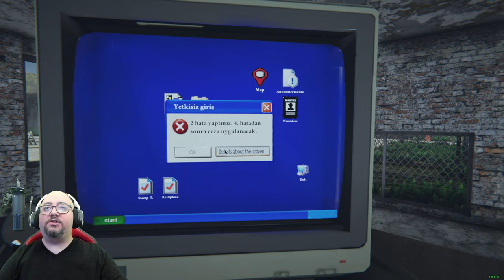BU İŞİNDE SONUNA GELDİK // YAPMADIĞIMIZ İŞ KALMADI | BORDER OFFICER FİNAL !!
Oyun Bilgisayarım
►Anakart: Asus Prime Z590-A
►İşlemci: Intel Core i7-11700K
►Ekran Kartı: Msi RTX 3090 Gaming X Trio 24gb 384bit
►Sıvı Soğutma: Asus ROG Ryuo 240 2x120mm Fan Aura Sync RGB
►Bellek: PNY XLR8 32GB (4x8GB) DDR4 3200MHz CL16
►M2 SSD: PNY XLR8 1TB 3500/3000MB/s
►SSD: Samsung 850 EVO 500GB
►HDD 1: WD Blue 7200 RPM 1TB
►HDD 2: WD Blue 5400 RPM 2TB
►HDD 3: Seagate FreeAgent GoFlex 2TB
►Kasa: Lian Li Lancool II Mesh RGB
►Psu: Cooler Master MWE V2 1050W 80+ Gold
Yayın Bilgisayarım
►Anakart: Asus Tuf B450 Plus Gaming
►İşlemci: Amd Ryzen 5 2600x
►Ekran Kartı: Asus TUF Gaming RTX 3070 OC 8GB GDDR6 256Bit
►Bellek: Kingston 16GB (2x8) Hyperx Fury Black DDR4
►M2 SSD: James Donkey JD512 512GB
►SSD: Adata Su650 480GB
►Psu: Cooler Master MWE V2 750W 80+ Gold
Ekipmanlarım
►Yayın Kartı: Elgato 4K60 Pro
►Yayın Kartı 2: Elgato HD60 Pro
►Monitör 1: LG 43" 4K 120Hz Led TV
►Monitör 2: Monster Aryond A32 V1.1 2K 32" 165Hz QHD
►Monitör 3: MSI Optix MAG322CQR 32” 2K 165Hz QHD
►Monitör 4: HP 24es 24" 60Hz Led
►Ses Kartı 1: Roland Octa Capture 10in 10out
►Ses Kartı 2: Creative X-Fi Surround Pro
►Ses Kartı 3: M-Audio Firewire Solo
►Ses Kartı 4: Yamaha AG-06
►Mikrofon 1: Maono Pm422
►Mikrofon 2: AKG Perception 420 Condenser
►Mikrofon 3: AKG Perception 120 Condenser
►Mikrofon 4: Rode Wireless Go
►Mikrofon Kolu: König & Meyer 23850
►Ses Sistemi: Yamaha HS80M
►Direksiyon Seti: Thrustmaster T300RS GT + TH8A
►Joystick 1: Logitech Extreme 3D Pro
►Joystick 2: Logitech F710
►Klavye 1: Corsair K70 MK2
►Klavye 2: Motospeed CK104 RGB Mech. Gaming Blue
►Mouse: Logitech G402 - G502
►Kulaklık 1: Sennheiser GSP 300
►Kulaklık 2: Sennheiser HD 215-II
►Kulaklık 3: Corsair Void Pro Rgb 7.1 Wireless
►Kamera 1: Logitech Brio 4K
►Kamera 2: Logitech C920
►Kamera 3: Logitech C310
►Laptop 1: Apple Macbook Pro i5 16GB HD4000 1GB
►Internet 1: Kablonet Down: 100Mbps Up: 5Mbps
►Internet 2: Turkcell Superbox Down: 350mbps Up: 60mbps